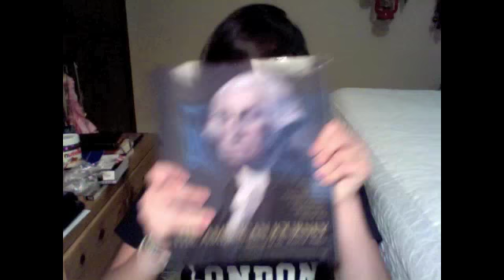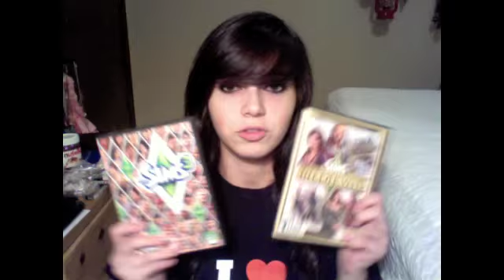Vlogging #49 -Aztecs are evil!